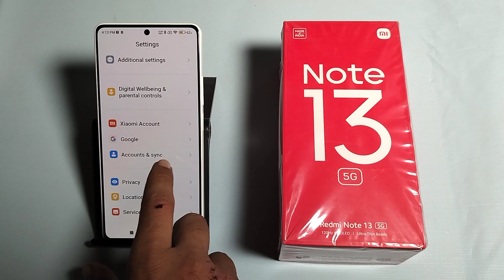How to logout Gmail ID in Redmi Note 13 5G || Redmi me Gmail id kaise hataye